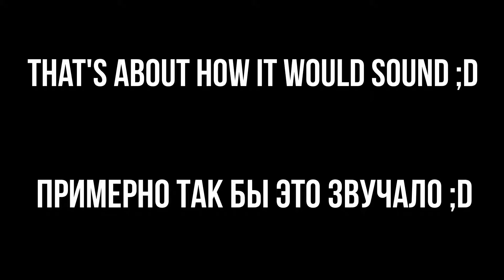If Bounce sounded like russian HardBass / Если бы Bounce звучал как русский HardBass (Влад Фед)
Just a little musical joke)))
Просто небольшой музыкальный прикол)))